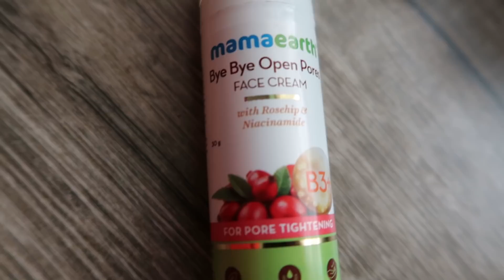Aku bhal nalagile moi khabole gusi jou / Good food makes me happy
Hello friends, how are you all doing . All days are not the same , sometimes we go through so many emotions strong and weak , good and bad . But at the end of the day you are the one who has the ability to control your onw emotion and turn a gloomy day into a shinning one .

Love & Peace